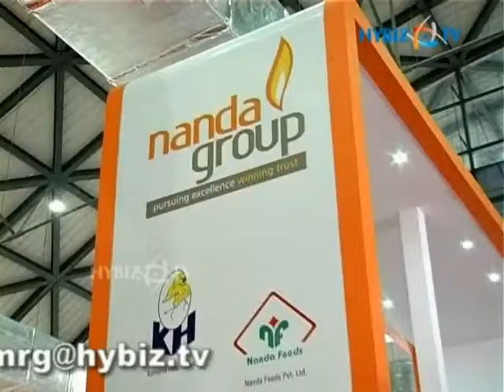N Subbarao, Nanda Group, Poultry India Industry Show, Hitex Exhibition Centre , Hyerabad- hybiz.tv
Poultry India Our Industry Show , Hitex Exhibition Centre, Hyderabad Madhapur
Subbarao Nanda Group.